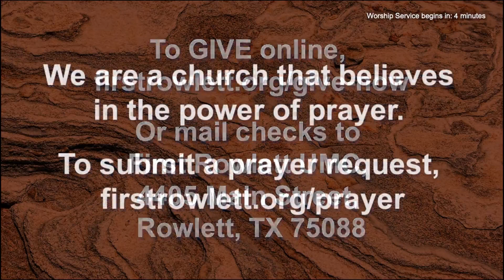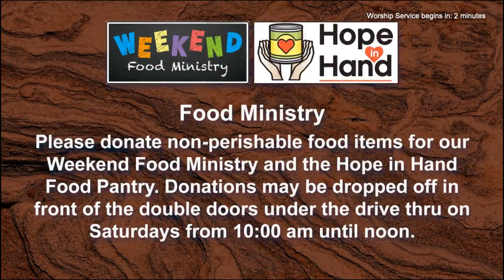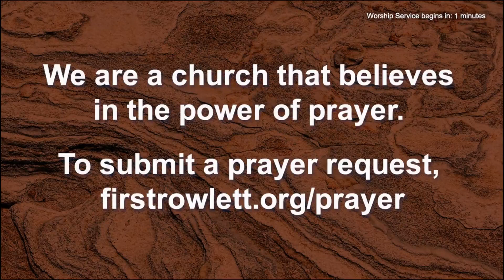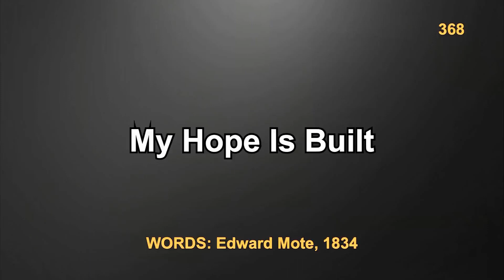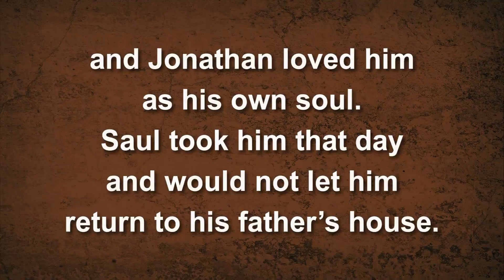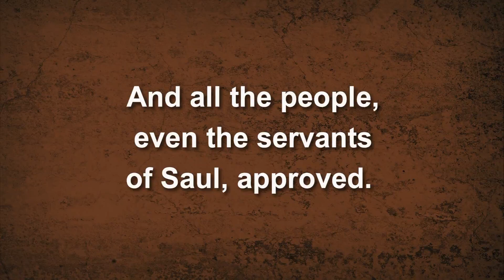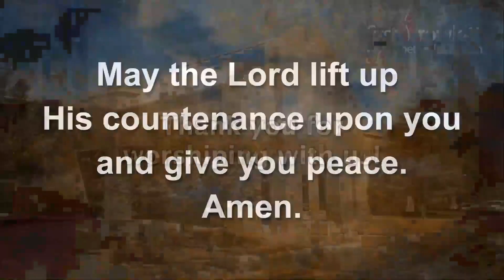Jonathan and David First Rowlett UMC Sunday Service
First Rowlett UMC Sunday Service-February 14, 202110:30 am
Never Alone-Jonathan and David